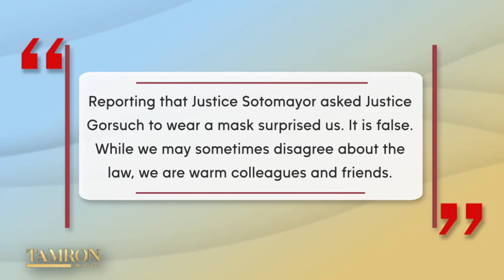Justice Sonia Sotomayor on the Supreme Court Mask Controversy: “I’m Choosing to be Safe”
History-making Supreme Court Justice Sonia Sotomayor opens up in a rare conversation on “Tamron Hall.” When nominated by Barack Obama in 2009, she became the third woman to hold the position, the first woman of color, and first Latina member of the highest court in this country. Justice Sotomayor discusses her new children’s book, “Just Help! How to Build a Better World”—the follow up to her 2019 New York Times bestseller “Just Ask!”. She also opens up about the recent Supreme Court mask controversy with Justice Neil Gorsuch and how her Type 1 diabetes puts her at greater risk for Covid-19.